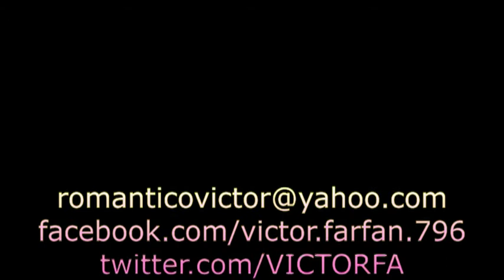LEO DAN 150 UN DIA DE OTOÑO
LEO DAN 149 SOBRE EL RIO, DALE ME GUSTA ,COMPARTE, SUSCRIBETE Y COMENTA GRACIAS Y BENDICIONES A TODOS, AL COSTADO DE SUSCRIBIRSE DARLE CLICK A LA CAMPANITA PARA RECIBIR MIS NUEVOS VIDEOS.